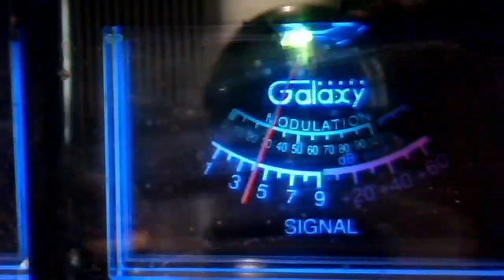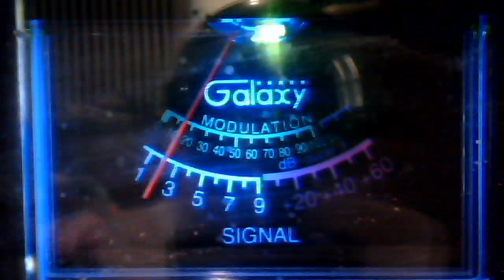# 44 October 6, 2012 4:03 PM